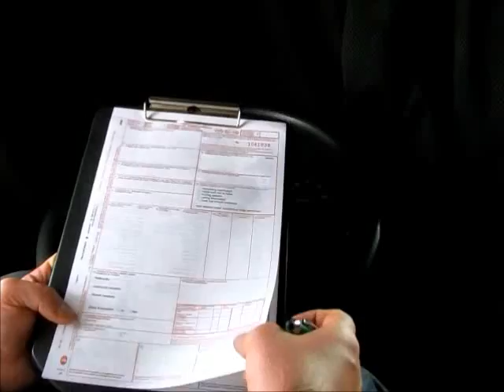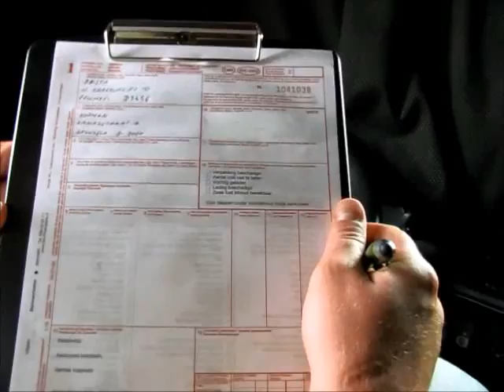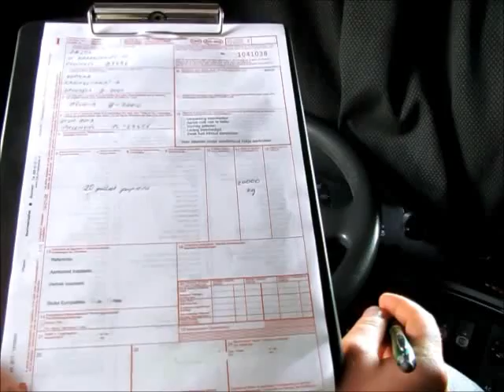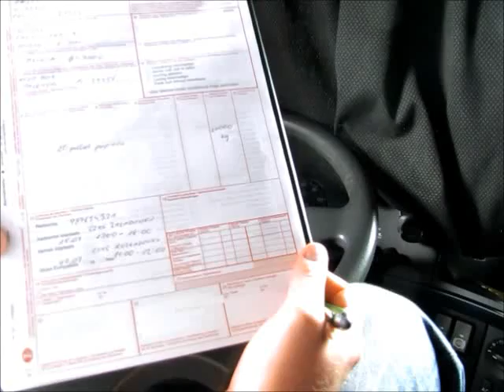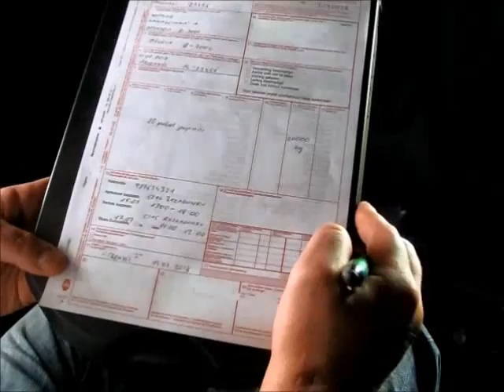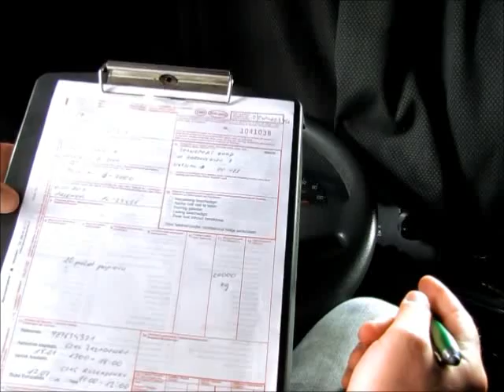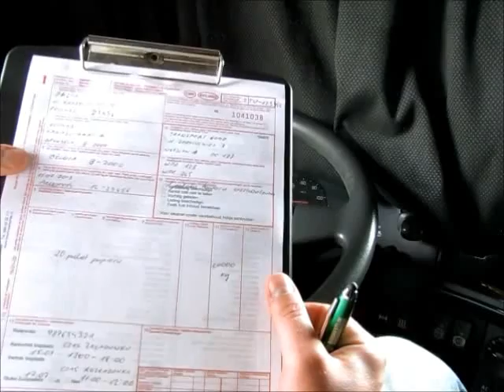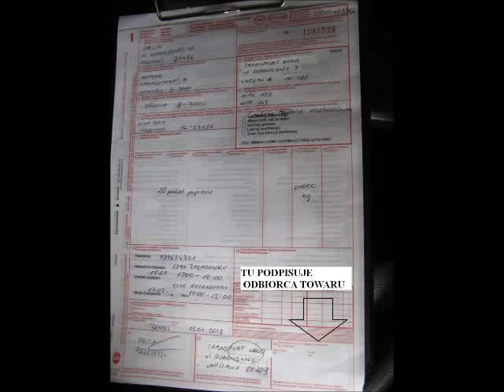Wypisywanie CMR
Spokojnie to nie trwa 25 minut:) po kilku razach zajmie to nie wiecej niż 3 minuty.
Dobrze wypisana CMR-ka to mniej kłopotów dla kierowcy i firmy. Niestety szybkośc neta nie pozwoliła na przesłanie filmu w wyższej jakości.